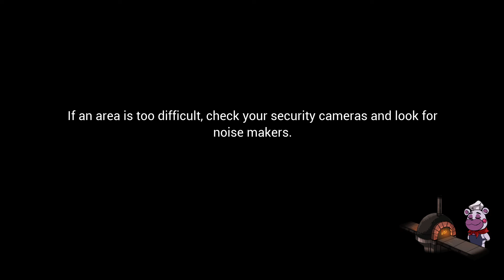Five Nights at Freddy's: Security Breach #10